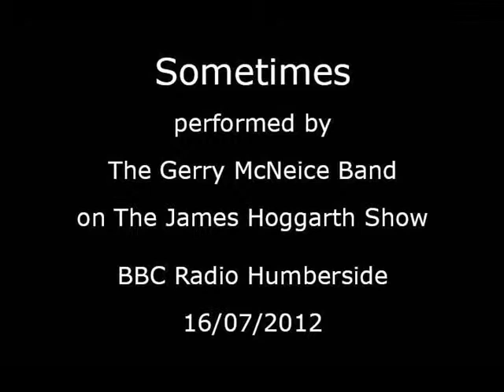Sometimes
recorded at BBC Radio Humberside on The James Hoggarth Show 16/07/2012